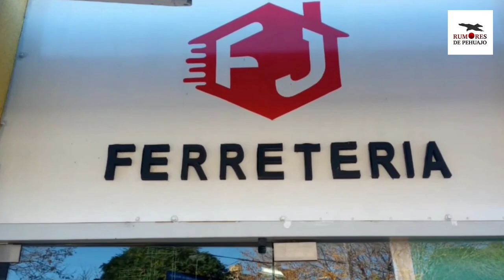Huracán de Carlos Tejedor campeón de la LPF.